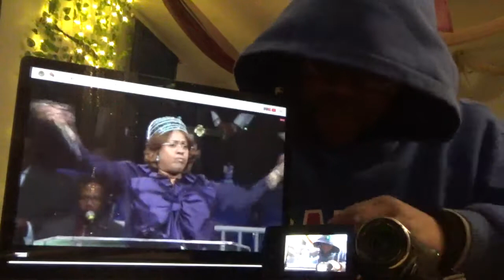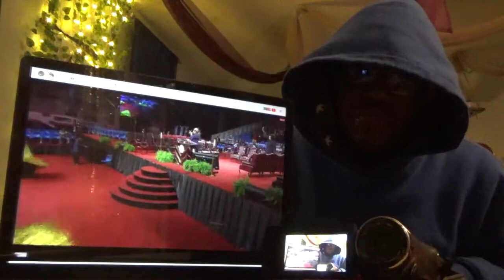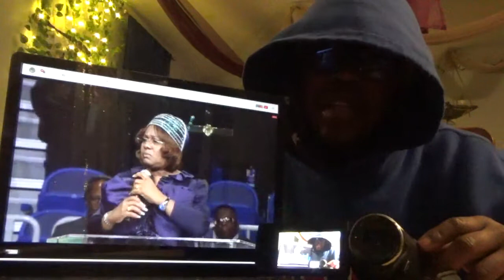forpeersREALITYCOVID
peers, i'm praying for you. Im praying for us.

You will likely call out to God when you are on your sick bed. My God hears the cries of his own. Please turn your face towards Christ; fall to your knees and worship. Now is the time.

this is pandemic living; history in the making.